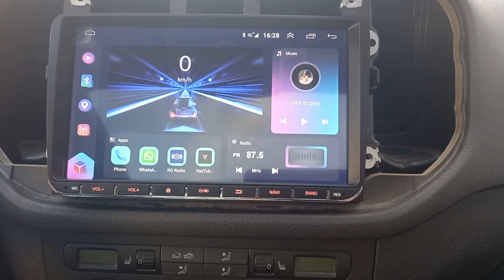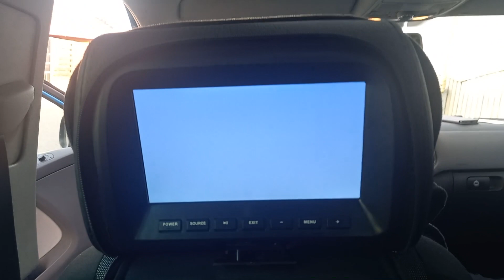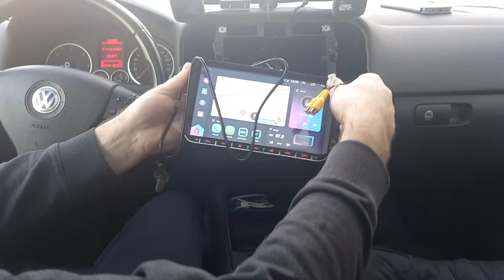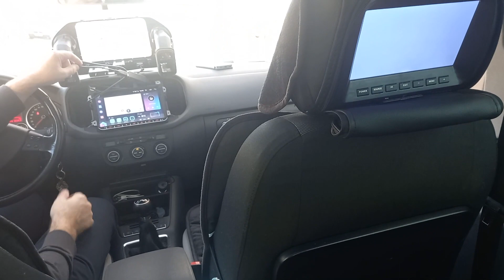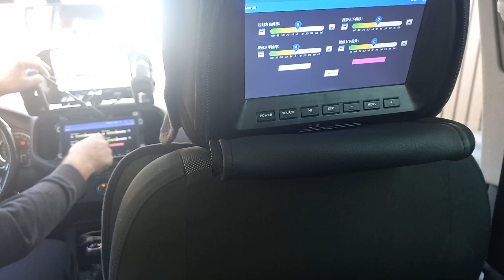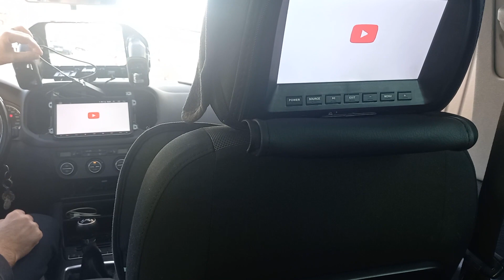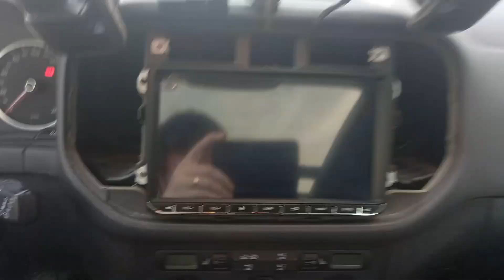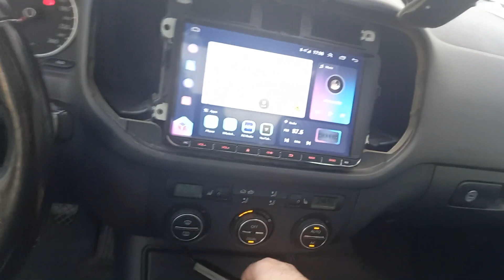Redare video pe ecrane externe navigatie android. Video play on external screens android navigation